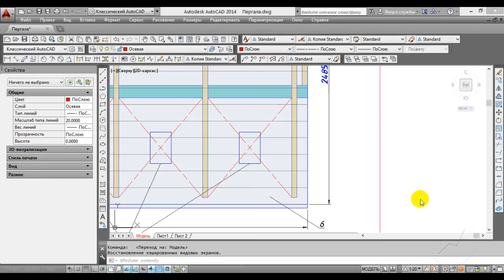Как в Автокаде/ настроить масштаб линий в видовом экране? /Автокад/ Autocad/